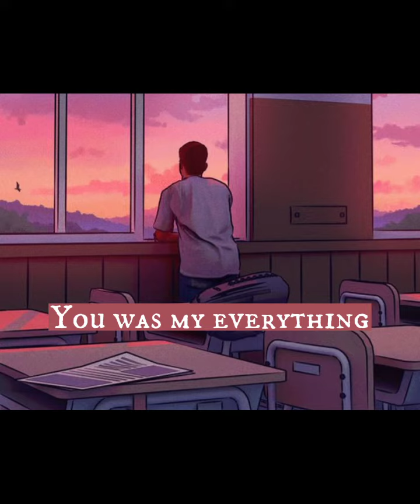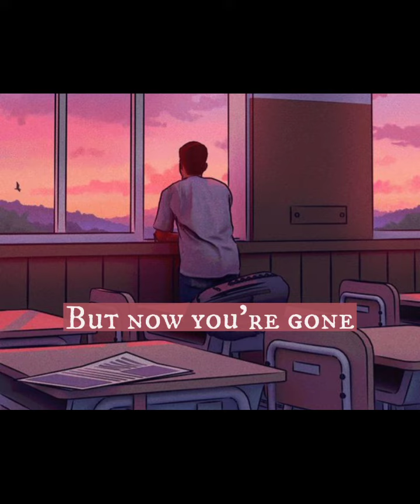Briannlouis - Why Did You Lie To Me (Slowed+lyrics)